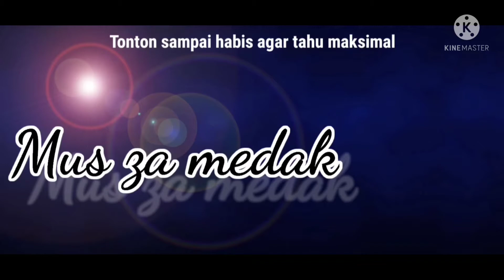ikan ikan lapar menunggu umpan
memancing
mancing liar
mancing mania
mancing ambyar terbaru
mancing cantik ambyar
mancing cantik mantab
mancing di kali
mancing di danau
mancing gabus
mancing gabus liar#mancingrawa#mancingjackpot#ikanikanlapar